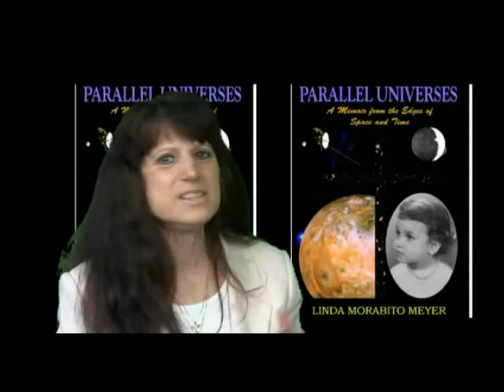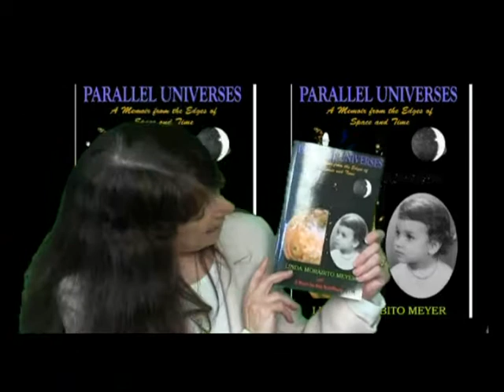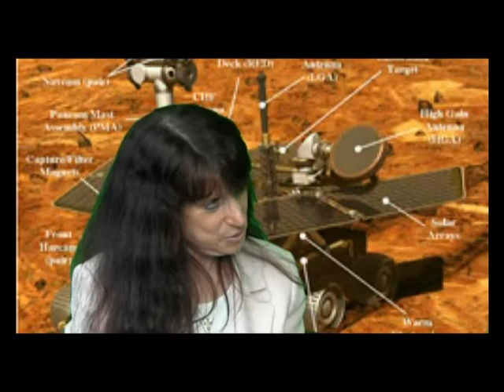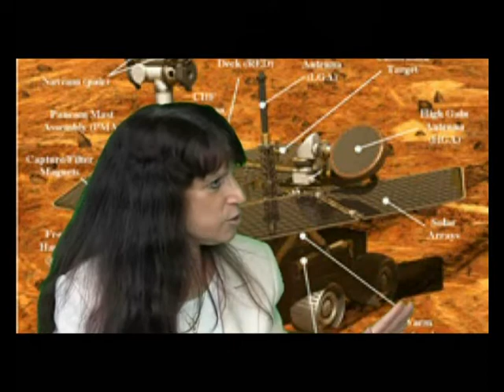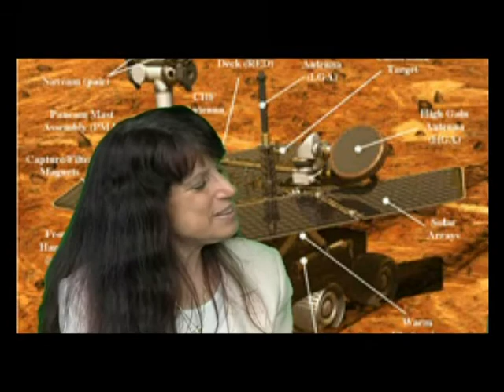IoPt2of3.wmv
Linda Morabito Meyer was the first to discover volcanic activity on a moon in our solar system in March of 1979.  The moon was Io, one of the moons of Jupiter.  She discusses her scientific discovery. Her book "Parallel Universes" discussed her discovery and her personal tragedies.  Bob McCauley is the interviewer.  This interview was held in the retirement community of Leisure World Seal Beach California USA on November 22, 2011. This is part 2 of 3 parts. Total video length of all 3 parts is 31 minutes. The book is available at Amazon.com. Linda's website is